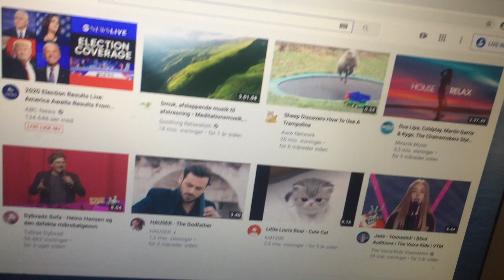How to make an Apple symbol  on MacBook Air 2020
About apple symbol 